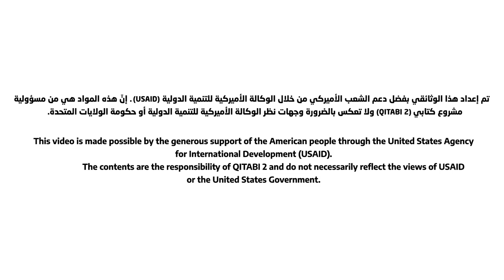Summer School 2023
الاثنين، 17 تموز- أطلقت وزارة التربية والتعليم العالي، بدعم من برنامج  كتابي 2 المموّل من الوكالة الاميركية للتنمية الدولية المدرسة الصيفية 2023 على جميع الاراضي اللبنانية لمنح الطلاب فرصة للتعويض عن الذي فاتهم والاستعداد للعام الدراسي القادم في جوّ مليء بالأنشطة.

On Monday, July 17, the Ministry of Education and Higher Education, with support from the USAID-funded QITABI 2, is launching the 2023 Summer School learning program across Lebanon to give students an opportunity to catch up on their studies and better prepare for the upcoming academic year in an engaging environment filled with activities.